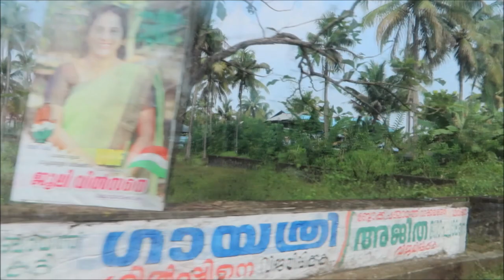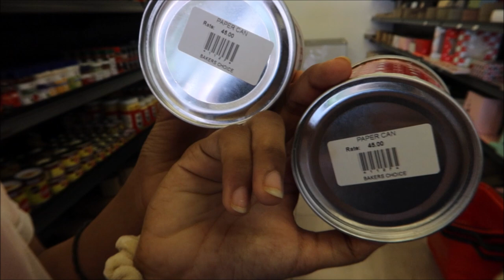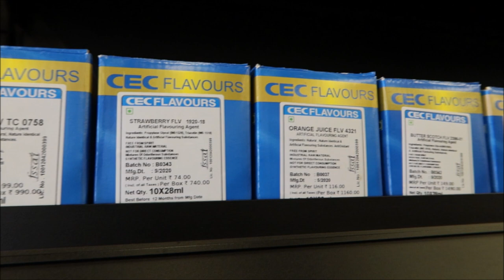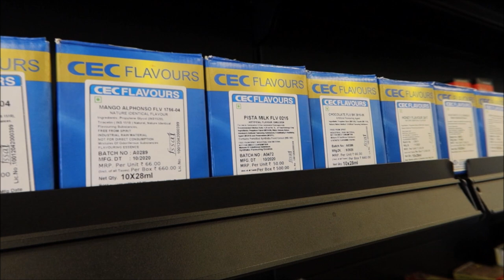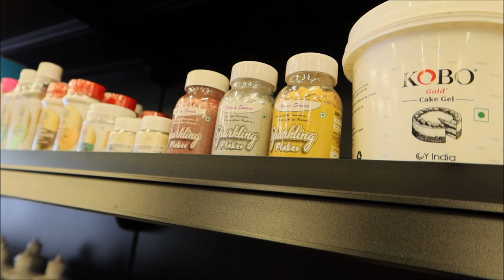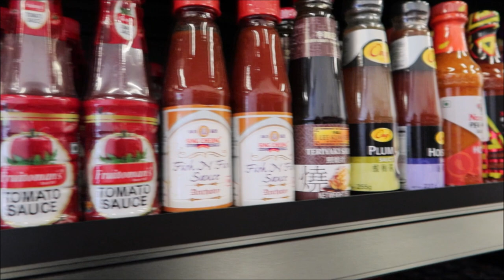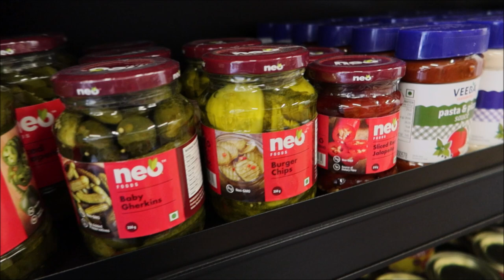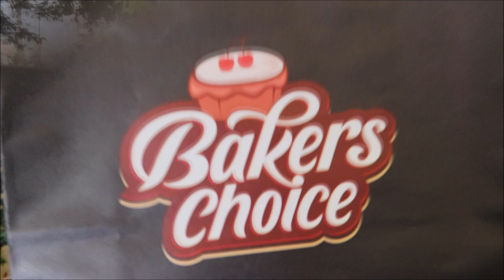Shopping Vlog | Baker's Choice Angamaly | A Shop For All Your Baking Needs | Baking Ingredients Haul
Hi,

Baker's Choice Angamaly  Basilica Road -  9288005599

                   _.angelin_elizabeth._